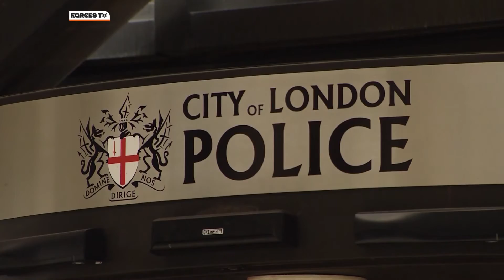Gurkha Victims Urged To Come Forward Over Fraud Case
Former British Army Gurkhas and their families are being urged to come forward by City of London Police, concerned that they may have fallen victim to a Ponzi scheme.

Evidence gathered since raids last year suggest that Capital World Market, a foreign exchange trading company, deliberately targeted members of the Gurkha and Nepalese communities living in the UK.

The man leading the investigation into the suspected £50 million fraud, Detective Chief Inspector Dave Manley, said: "Out of the 450 Gurkha and Nepalese (alleged) victims that we believe may have invested, less than 1% from that community have come forward so far."

"The others are a large piece of the jigsaw that is missing - the harm caused to individuals, their families, their pension pots and life savings - at the moment is not being represented within the case."
"The story of how this has impacted and affected people needs to be told in the judicial process. It would be a shame for us to get to the next stage and the level of harm that's been caused to the community is not measured or part of the case."

So far just £1 million of the money people invested has been recovered, amounting to just 2p for every pound put in by victims.

The Gurkha Welfare Trust is adding its weight to the police appeal with a spokesman, Gary Ghale, suggesting there were several reasons as to why many of those affected from the Gurkha and Nepalese communities had not come forward: "Firstly, they might not have heard of the investigation," he said. "Secondly, it is because they are worried they might be implicated in this investigation."
"And thirdly because of the embarrassing situation they are in. We would recommend those who believe they have fallen victim to contact the police. Their case will be treated with care and absolute confidence and they will be treated as victims and not as suspects. We believe it is in people's best interest to come forward."
Ponzi schemes work by paying returns to investors from new capital paid to the operators by new investors, rather than from profit earned by the operator.

Those who think they may have fallen prey to the scheme should contact the City of London Police on 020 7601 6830 or email